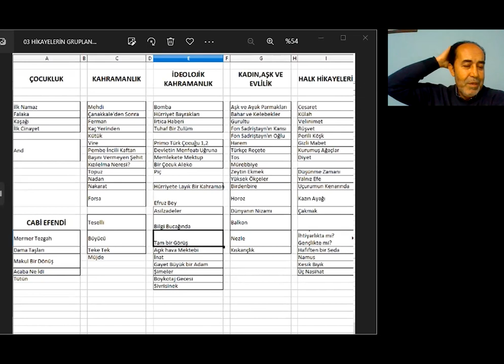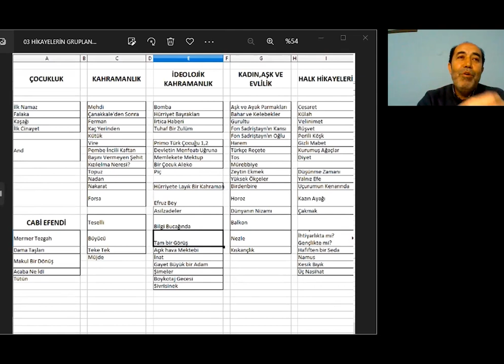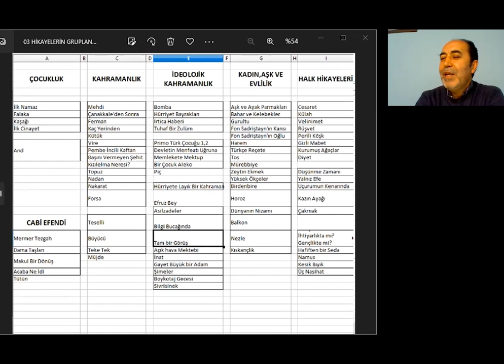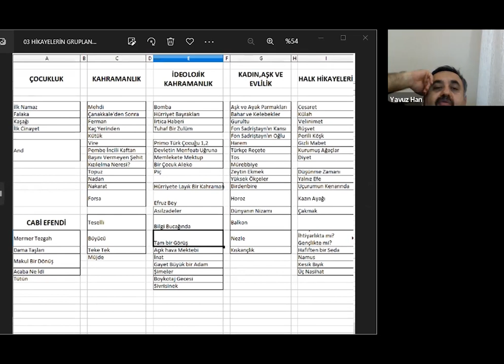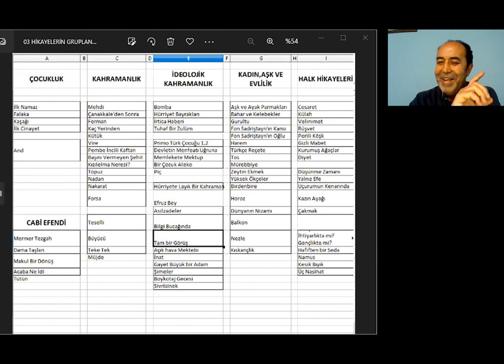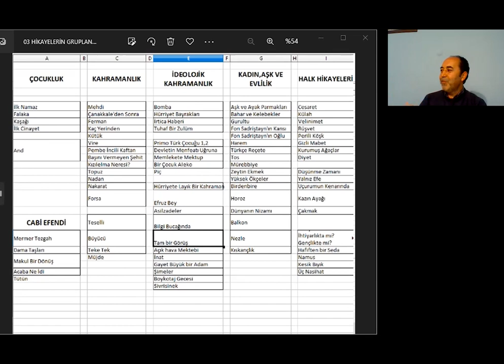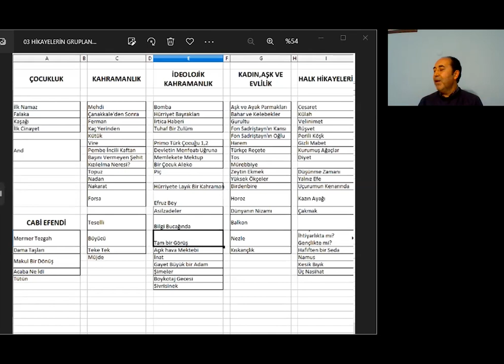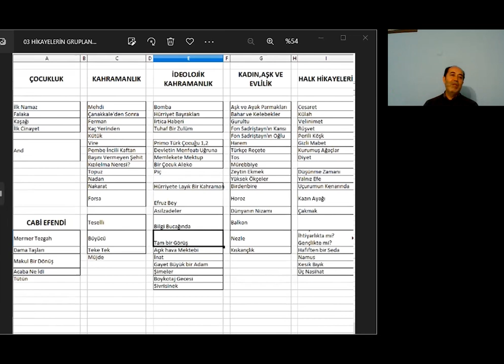ÖMER SEYFETTİN HİKÂYELERİNDE KARAKTERLERİN DÖNÜŞÜM VE DEĞİŞİMİ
Bu hafta Yesevi Sohbetlerinde ÖMER SEYFETTİN HİKÂYELERİNDE KARAKTER DÖNÜŞÜM VE DEĞİŞİMİ'ni inceledik.
Sohbetlerimiz her Cuma günleri saat 21.30'da yapılmaya devam edecektir.